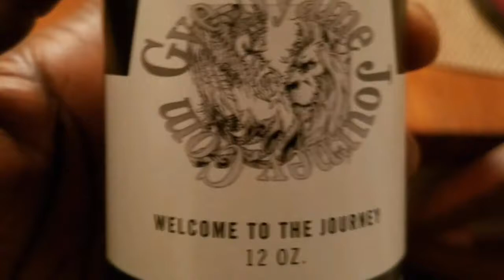Intermittent Fasting- Daily Toast- Imani 528171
We toast our ancestors and then discuss the principle of the day. We discuss on this marvelous day of Imani, the power of Intermittent fasting, We go through 10 benefits that you can use to superpower your life. I went off during the toast so of course we went over time, but I believe that the information that I was giving was a benefit so we kept the footage. Sit back relax and enjoy.